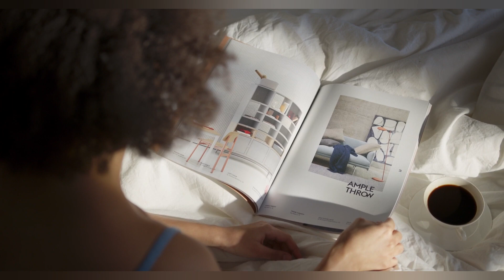6 ZNAKOVA NEGATIVNE ENERGIJE I TEHNIKA ZA UTVRĐIVANJE DA LI IMATE NEGATIVNU ENERGIJU U DOMU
Otkrivanje znakova negativne energije u vašem domu bi trebalo da bude jedna od osnovnih veština koje biste trebali da naučite i savladate.
Kroz vekove je poznato da negativna energija ima neprijatne i štetne efekte na svakoga od nas, kao i na naše živote. Postoje različiti oblici negataivnih energija, pa tako i znaci koji ukazuju na neku od njih. Znanje o tome kako da otkrijemo i uklonimo ove vrste negativnih energija u ranoj fazi, može nas poštedeti mnogih neprijatnosti, a u nekim ekstremnim slučajevima, čak i naših života.
Naši domovi su, u stvari, naš produžetak. To je naša oaza mira, mesto gde možemo da se opustimo i provodimo vreme sa svojim porodicama. Naša kuća bi trebalo da bude utočište u koje možemo otići da pronađemo mir od spoljašnjeg sveta, ali, šta se dešava kada naši domovi počnu da liče više na ratnu zonu nego na miran, siguran prostor? Učenje o tome na koji način da rano otkrijete i uklonite negativne energije iz vašeg doma, može vam pomoći da održite srećan i zdrav način života. Sada ću vam ukazati na nekoliko tehnika za otkrivanje negativnih energija, ali i načina za njihovo brzo i jednostavno uklanjanje. Važno je zapamtiti da što se brže pozabavite ovom neprijatnošću, to će biti bolje za vas i vaše ukućane, uključujući čak i kućne ljubimce. Loša energija ima način da se obmota oko ljudi sa kojima dolazi u kontakt u nadi da može opstati. Zbog toga je potrebna brza i efikasna akcija da bi se ona uklonila, ali i da bi se efikasno održao balans.
Kako da jednostavno proverite da li je u vašem domu prisutna neka vrsta negativne energije?
Kako znati da li treba da preduzmete akciju?
6 ZNAKOVA NEGATIVNE ENERGIJE I TEHNIKA ZA UTVRĐIVANJE DA LI IMATE NEGATIVNU ENERGIJU U DOMU

Obavezno pogledajte i video:
10 BILJKA KOJE DONOSE POZITIVNU ENERGIJU I KOJE MORATE IMATI U DOMU